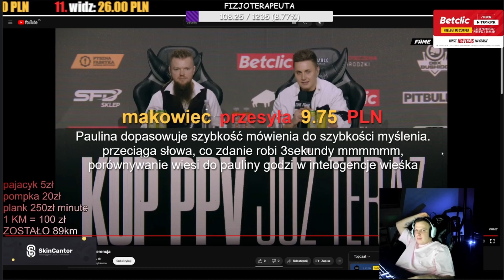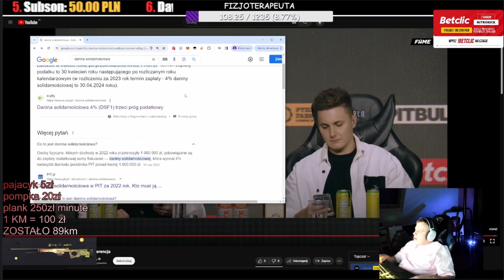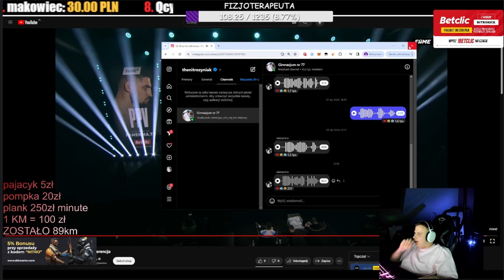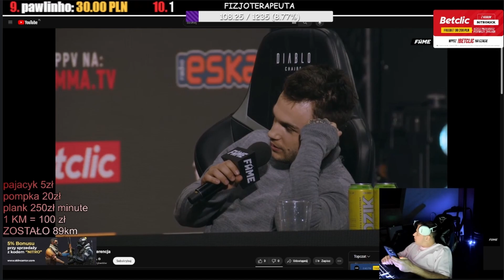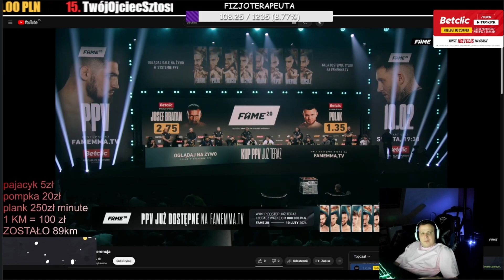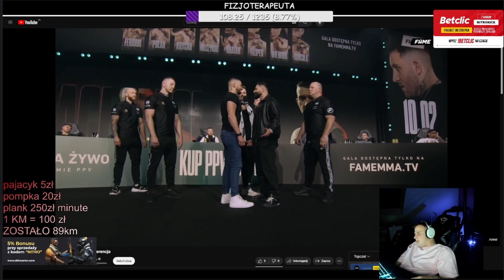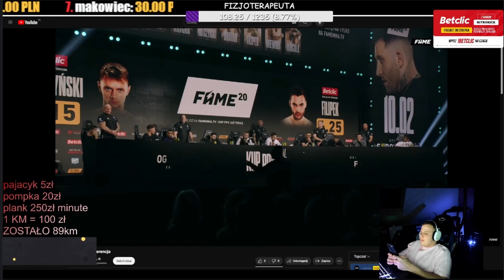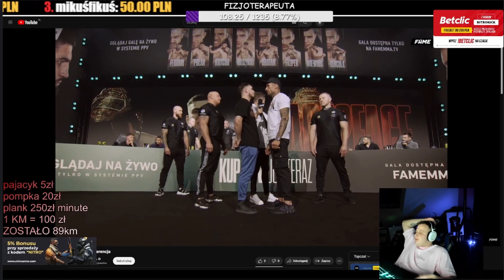NITRO OGLĄDA KONFERENCJE FAME MMA 20 [2/3] | *ZBYT MOCNE*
😀JEŚLI JESTEŚ ZADOWOLONY Z SHOTA ZOSTAW SUBA😀
                                 Ferrari niszczy wiewióra